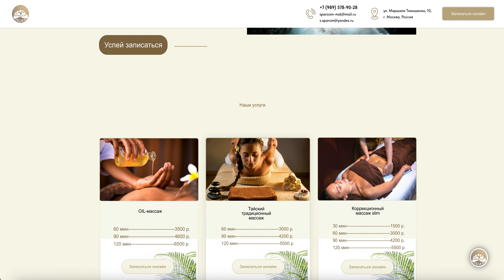SPA Room в Москве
SPA Room в Москве Погрузитесь в волшебный мир роскоши и исцеления с нашими уникальными мараловыми ваннами. В SPA Room мы предлагаем вам непревзойденный опыт, где мараловый экстракт станет ключом к вашему оздоровлению и восстановлению.

Мараловые ванны - это исключительное сочетание природных компонентов и традиционных методик, которые приводят ваше тело и разум в гармонию. Эти ванны имеют множество преимуществ для вашего организма, включая повышение потенции у мужчин.

С помощью маралового экстракта, содержащегося в ванне, мы стимулируем кровообращение и укрепляем вашу сексуальную энергию. Повышение потенции, улучшение эрекции и общего состояния организма становятся результатами, которые вы сможете ощутить. Кроме того, мараловые ванны помогают восстановить силы, расслабить мышцы и избавиться от стресса, создавая глубокое ощущение блаженства и релаксации.

Наши специалисты-массажисты заботливо сопроводят вас в этом путешествии к здоровью и наслаждению, обеспечивая вам индивидуальный уход и максимальный комфорт.

Погрузитесь в мир мараловых ванн в SPA Room и откройте для себя новый уровень релаксации, оздоровления и восстановления. Ощутите энергию и силу природы, пронизывающие ваше тело, и насладитесь неповторимым опытом, который оставит в вас глубокое ощущение благополучия и гармонии.